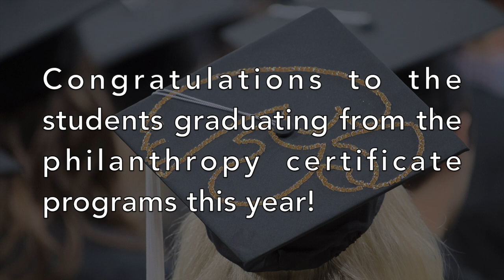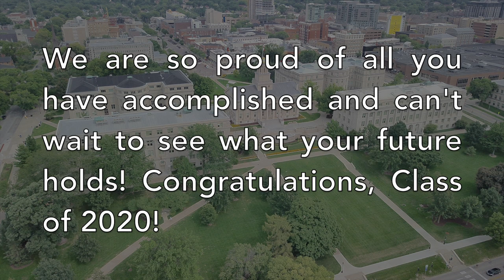2020 Philanthropy Graduates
The Nonprofit Leadership and Philanthropy Certificate celebrates its 2020 graduates. Congratulations!